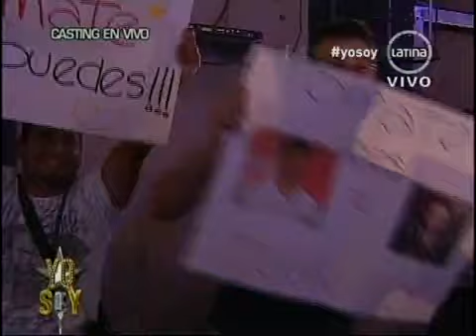Yo Soy Peru 21-05-2013 - Tomate Barraza El General en El Casting - Parte 2